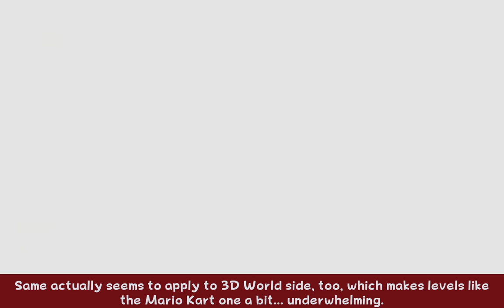Bowser's Fury (Blind) - Part 10 - Catoholic Feast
We start and finish the last level. Only the finishing touches remain.